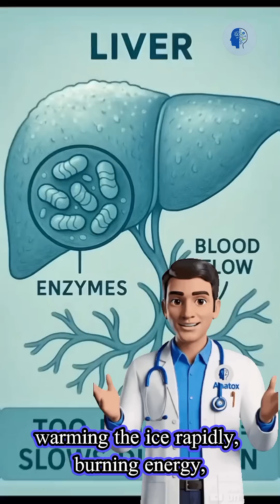What Really Happens Inside Your Body When You Eat Ice?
Have you ever wondered what happens inside your body when you chew ice? It’s more shocking than you think.
In this video, we take you inside the human system — brain, nerves, throat, stomach and even digestion — to show how your body reacts instantly when ice enters it. Some reactions are amazing… and others could be dangerous if you ignore them.
Watch till the end — the last part could change how you think about chewing ice forever.